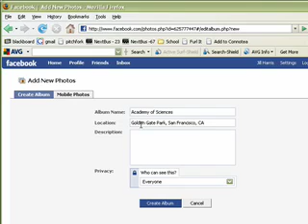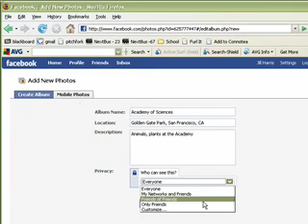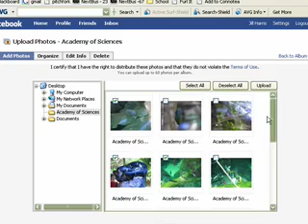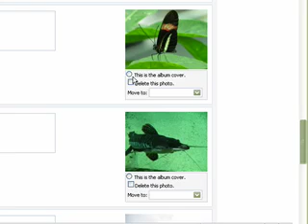How to Add Images in Facebook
A screencast tutorial created for a school assignment.